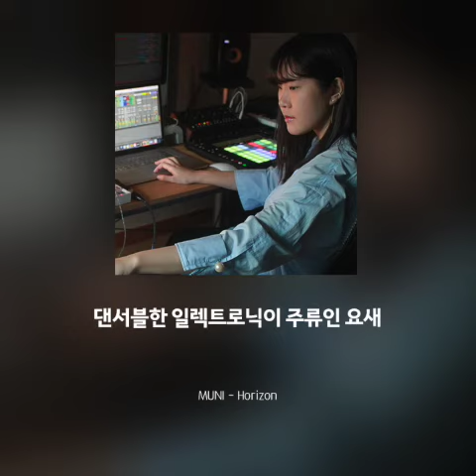믿고 듣는 필뮤직 선정! 우리의 자존심을 걸었슴돠~!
필뮤직 선정! 당신이 알아야 하는
여성 전자음악 아티스트 3선